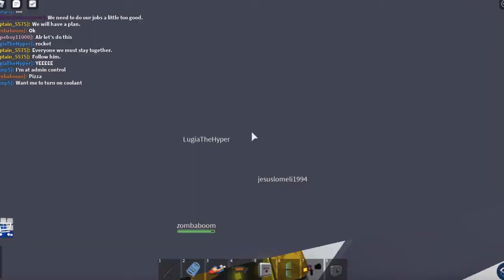ROBLOX PINEWOOD REACTOR MELTDOWN SPECIAL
In this video I form an elite squad and we all work together to blow up the Pinewood Computer Core facility by starting a reactor meltdown. This video took a lot of time editing and I went through over an hour of footage. Hope you like the montage during the intro and enjoy this special event!!